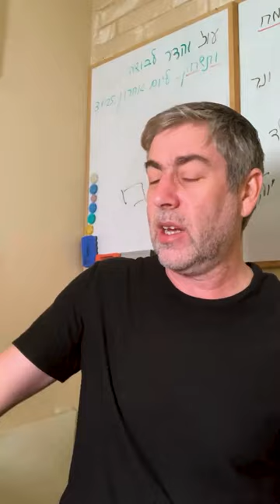✡️ Путь праведных. Забыть негатив: шаг к внутренней гармонии. Урок 53 | Ицхак Пинтосевич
📝 Урок даст ответы на эти вопросы:

- Как правильное запоминание и забывание влияют на духовное развитие и личную эффективность?
- Какие методы и практики можно использовать для улучшения памяти и предотвращения забывания важных вещей?
- Почему прощение и освобождение от негативных эмоций важно для психического и духовного здоровья?